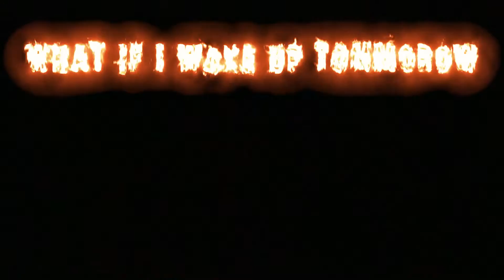WLLY - What If I Wake Up Tommorow (prod. Metlast)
What If I Wake Up Tommorow (prod. Metlast)

Message from WLLY: Please stay safe during these difficult times. The universe has thrown us all a curve-ball. Keep your head up and keep pushing on!

WLLY is an independent and underground artist based out of Washington, DC. WLLY has connected with his fans and audience through his reflective lyrics and versatile style of music, blending various genres such as hip hop, alternative rock, and pop.

Through a steady release of music videos and singles, WLLY is starting to make a name for himself in the Emo Trap genre.